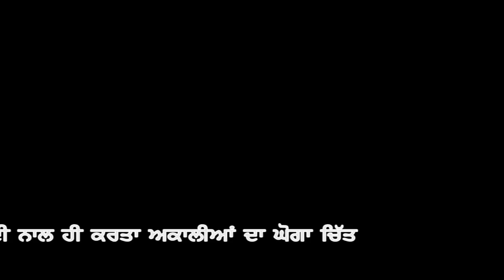ਸ. ਪਲਵਿੰਦਰ ਸਿੰਘ ਨੇ ਸ਼ੰਭੂ ਬਾਰਡਰ ਤੇ ਸਾਂਝੇ ਕੀਤੇ ਆਪਣੇ ਵਿਚਾਰ